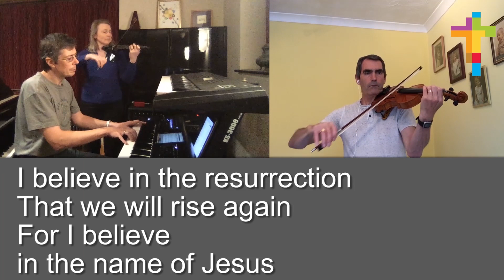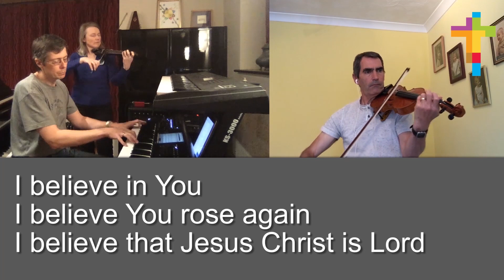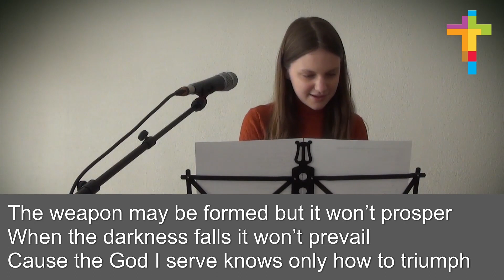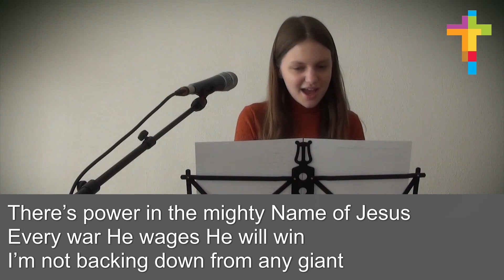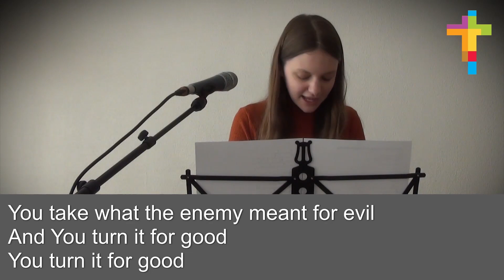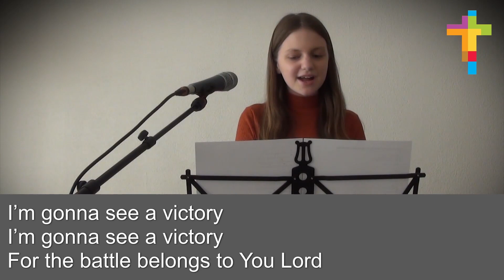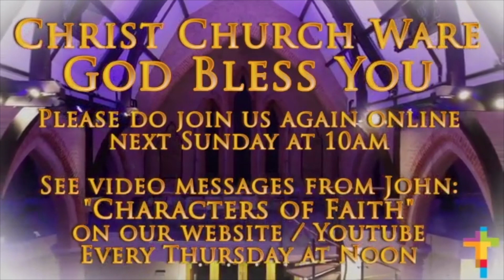Sunday 31st May 2020 10am LiveStream Service CatchUp